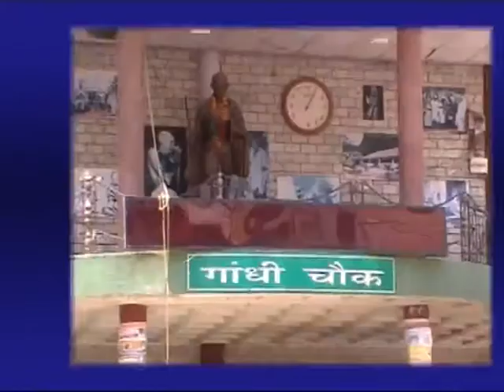13 FEB MAIN NEWS HEADLINES